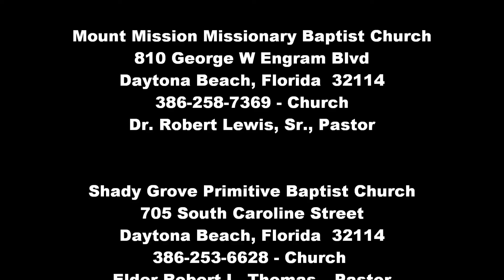Mount Mission MB Church & Shady Grove PB Church - 7-15-10 vi00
Mount Mission Missionary Baptist  Church -- Daytona Beach, Florida  32114 -- Dr. Robert Lewis, Sr., Pastor fellowship with Shady Grove Primitive Baptist Church -- Daytona Beach, Florida 32114 -- Elder Robert L. Thomas -- Pastor    -   Celebration Service of Shady Grove PB Church 120th year Anniversary featuring Minister James Neal -- Sermon:  "The Pleasure of a Crown"  July 15, 2010
Video  vi00